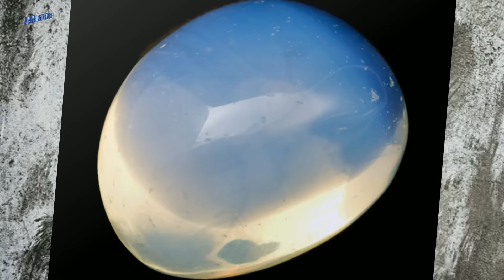La Piedra que más te atrae revela algo sorprendente de ti • Test de personalidad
Test: La Piedra que más te atrae revela algo sorprendente sobre ti ¡Elige una de ellas!